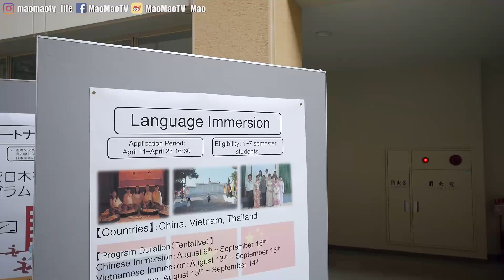【終於分享!!】我在日本的大學校園長怎樣？帶你們逛我在日本讀了３年的學校！🏫 ｜MaoMaoTV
這就是我的大學APU！跟你們那裡的大學有什麼不一樣呢～？
如果你們想來當我的學弟妹下面有更多學校的資訊給你們參考～
（下面還有得看^^）

APU是怎樣的學校？
APU位於日本九州大分縣別府市，在2017泰晤士日本大學排行榜中綜合排名24，國際化項目名列第一*。幾乎所有課程都提供英文及日文授課，提供學生自由選擇，選課彈性；教育理念”Shape Your World”期許學生思考、建構自己的未來，讓這個社會更好。 目前全校約六千名學生，其中來自90國的留學生佔約50%，另一半則為日本籍學生，不只是英日文，更是學習所有外語的好環境。 目前有兩個學院：國際經營學院(APM)、及亞洲太平洋學院(APS)。春季秋季都可入學，有研究所學程(全英語授課)。

♥關於Mao♥
我叫Mao, 是一個住在日本京都的台灣女生。
現旅居京都。

我愛吃。愛旅遊。

在這裡頻道裡跟你分享日本相關的，跟日本不相關的
我的生活，我的世界 ;)

MaoMaoTV關鍵字：
日本／旅行／vlog／觀光／旅遊／maomaotv／留學／美妝／開箱